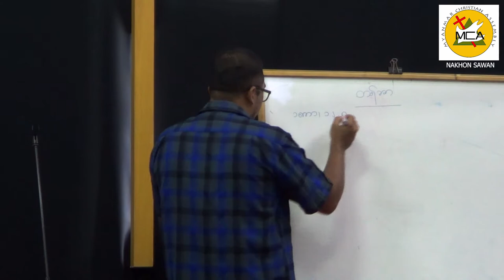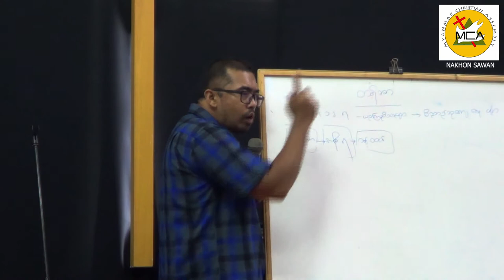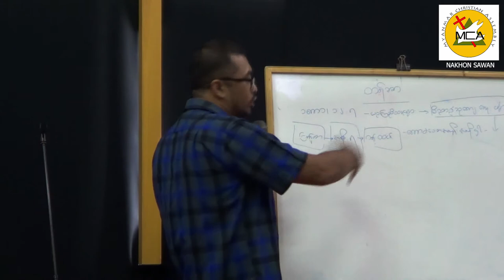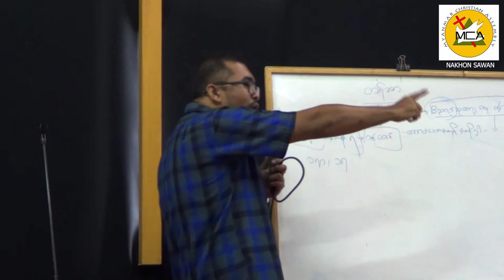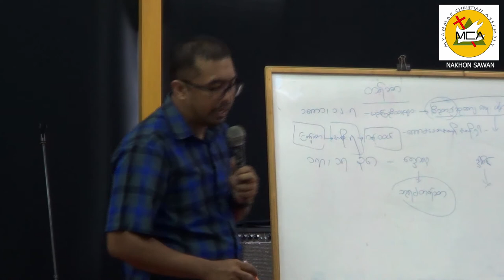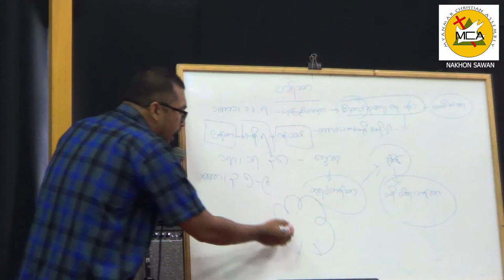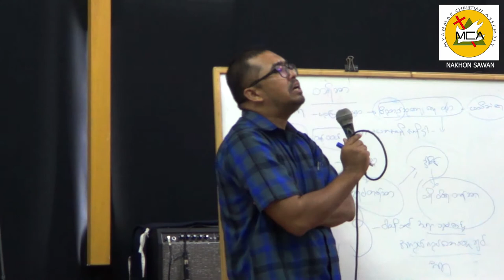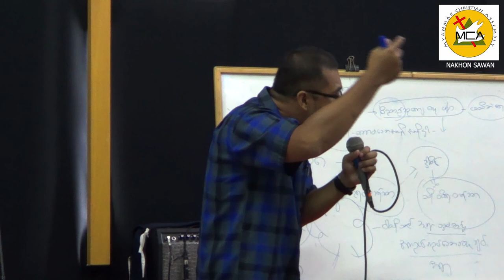Rev. Nyi Nyi Min 2019 11 15 ( Friday Worship Services)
MCA Nakhon Sawan Church